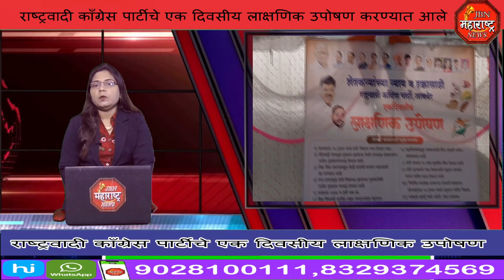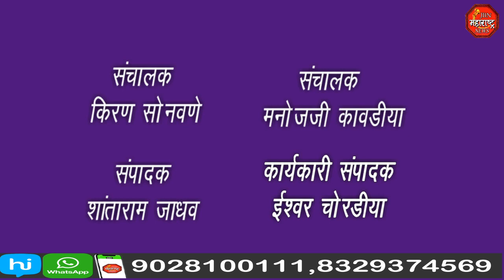EknathKhadase : कपाशी/कांदा भाव वाढीसाठी लाक्षणिक उपोषण .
: कपाशी/कांदा भाव वाढीसाठी लाक्षणिक उपोषण .